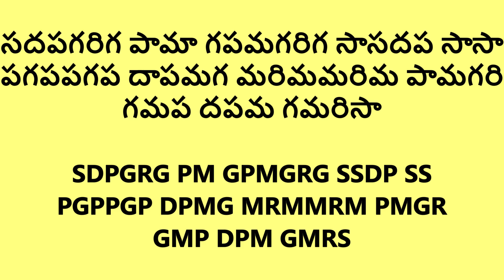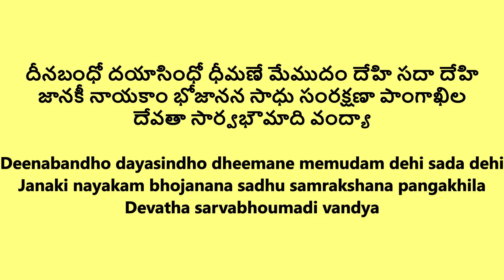Deenabandho | Nottuswaram | Muthuswami Dikshitar | Guitar | Vocal | Lyrical | Sing Along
The Nottuswaram are a set of 33 compositions as documented in the book prathama abhyasa pustakamu (1905) authored by Sri Subbarama Dikshitar in Carnatic music by Muthuswami Dikshitar (18th century), who is celebrated as one among the Trinity of Carnatic music.

Nottuswarams are notable as an interaction between the East and the West during the East India company rule, being based on Western sources, mostly simple melodies inspired by Scottish and Irish tunes. They are all composed with Sanskrit lyrics in the Western C major scale, whose pitch intervals correspond to that of the Shankarabharana raga scale in Carnatic music, or the Bilaval of Hindustani music.